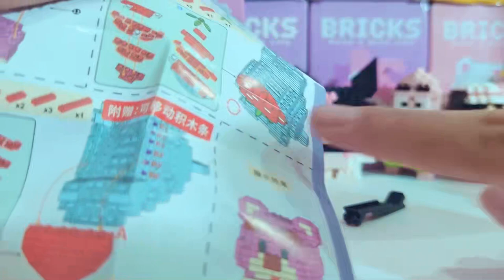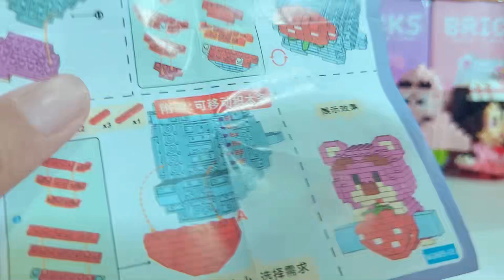Arditara Tutorial Merakit Bricks Lotso